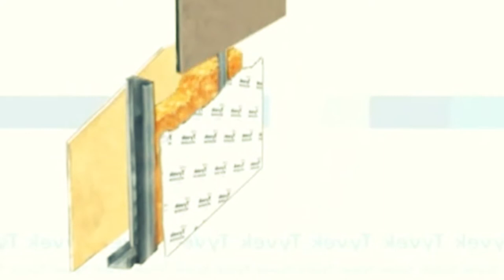El Mapa Digital - Rizzo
Cuando pensamos en la construcción, lo que se nos viene a la cabeza es el ladrillo, el cemento, y una importante cantidad de tiempo para su construcción. Sin embargo, los nuevos materiales y desarrollos han posibilitado acortar los tiempos y mejorar los desarrollos increíblemente.